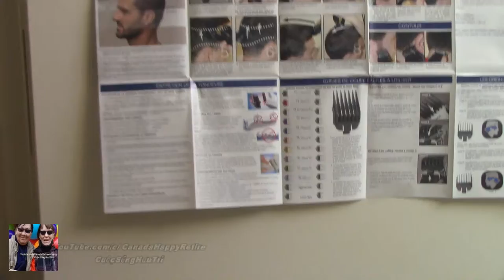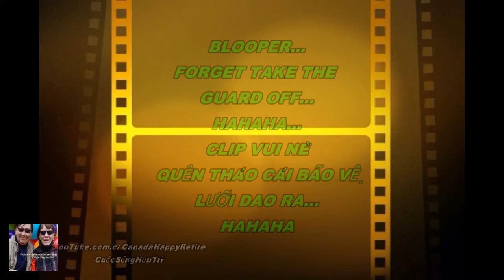🇨🇦©®💛♥️First Time Try Wahl Home Haircutting#700/Cắt tóc cho BX trong mùa mắc dịch Vũ Hán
Included Blooper.
Có thêm đoạn cắt phía sau.
Cám ơn các bạn đã ghé xem.